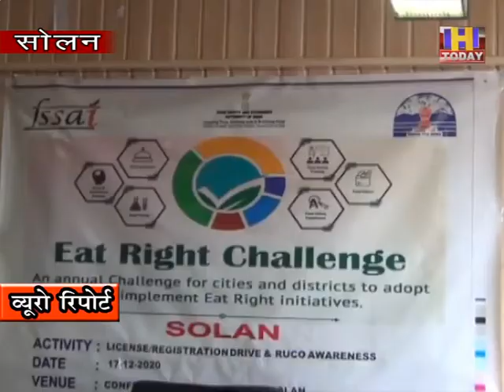18 DEC 7 ईट राइट प्रतियोगिता के लिए खाद्य सुरक्षा विभाग सोलन ने कसी कमर : एलडी ठाकुर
सोलन में  खाद्य सुरक्षा विभाग द्वारा कार्यशाला का आयोजन किया गया | इस कार्यक्रम की अध्यक्षता खाद्य सुरक्षा सहायक आयुक्त एलडी ठाकुर ने की | शहर में मिठाई  , खाना , और अन्य  व्यजंन बनाने  वाले  व्यवसायियों को भी इस कार्यशाला में शामिल किया गया | आप को बता दें कि प्रदेश में एफएसएसएआइ द्वारा  ईट राइट  प्रतियोगिता का आयोजन किया जा रहा है